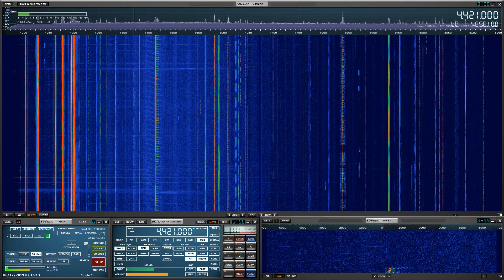UNID Russian Radio Station - 4421 kHz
Unidentified Russian radio station recoded on 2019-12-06 at 06:15:12 UTC